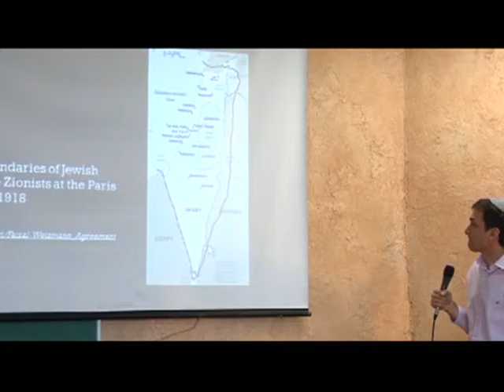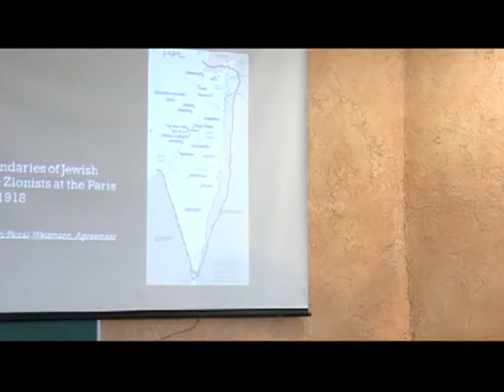МЕБИ Хаим Зимерман "Алия и Библия" Урок 12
Хаим Зимерман "Алия и Библия"  Урок 12